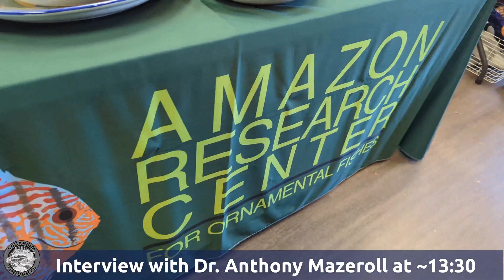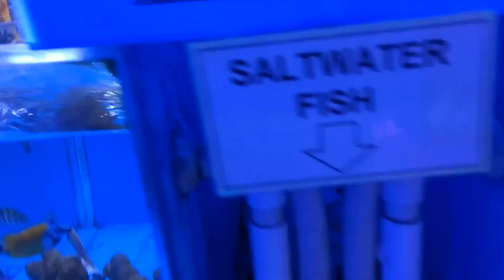Aquarium Thoughts (Song)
Aquarium Thoughts

Asking questions is one way to learn and asking me will give more more to seek out and research.